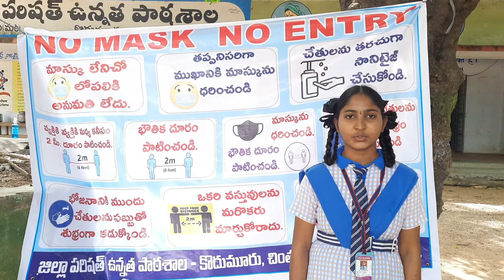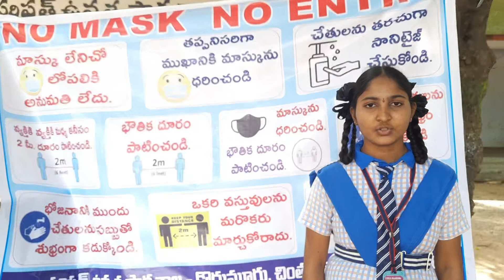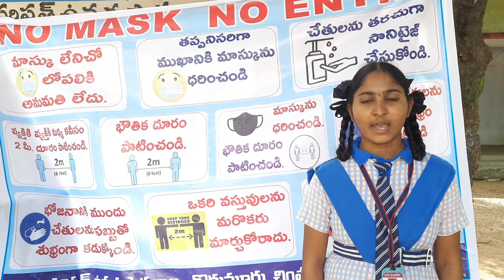swachh Bharath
swachh Bharath Mission